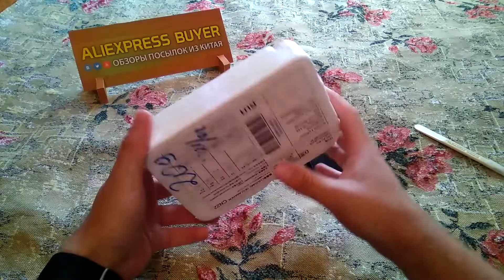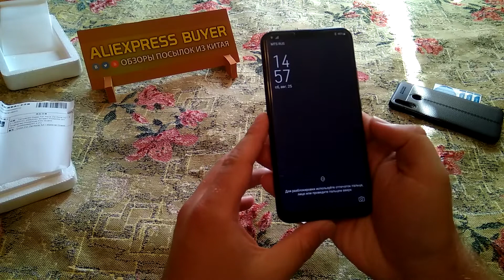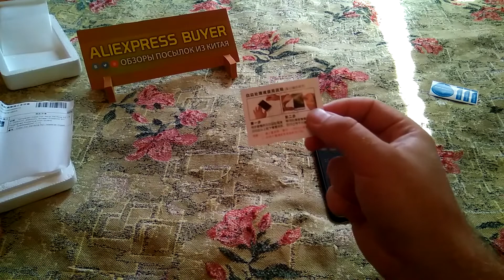Стекло на Asus Zenfone 5 всего лишь за 100 рублей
- стекло за 100 рублей из видео
- "Кожаный" чехол для Asus ZenFone 5

🔗 Браузерный плагин ePN Cashback - этот плагин позволяет видеть изменение цены товара! Защитите себя от фейковых скидок китайцев!